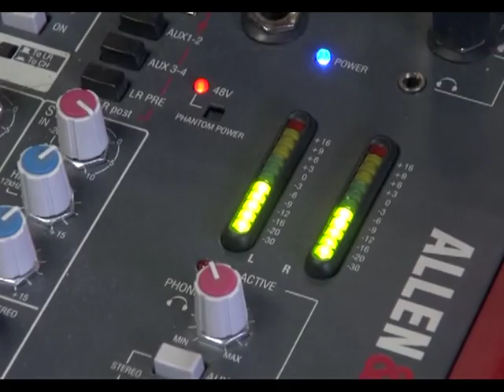Puertomontinos se preparan para recibir año nuevo